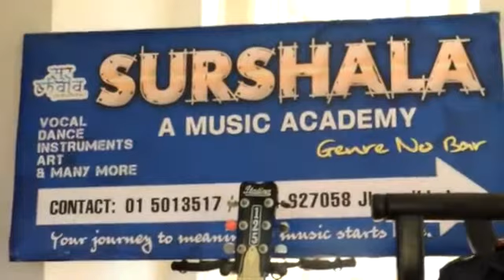Nice singing small boy prem pariyar